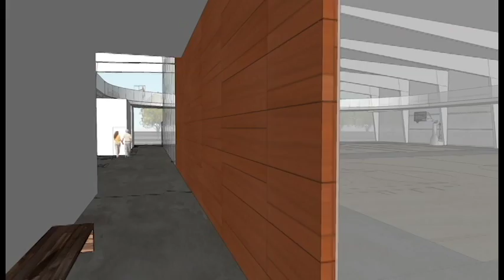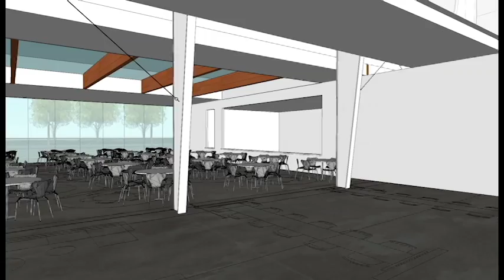BC Proposed Senior and Rec Center